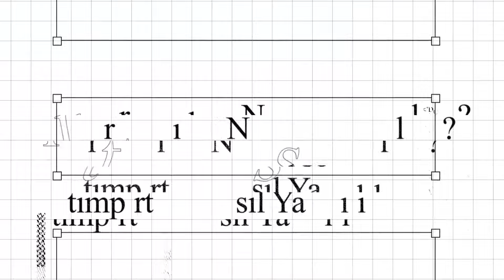Pırtımpırt Yemeği Nasıl Yapılır?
Kayseri'nin Develi İlçesinde, enteresan bir ismi olan, Pırtımpırt yemeğini duyduk. Biz merak ettik ve gördük. Sizin için de bu değişik lezzetin tarifini alalım dedik...